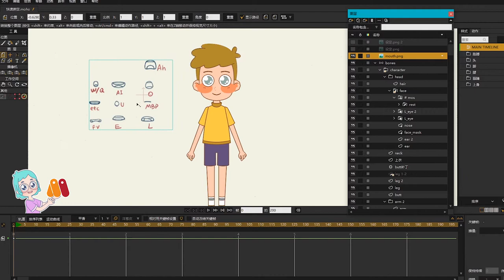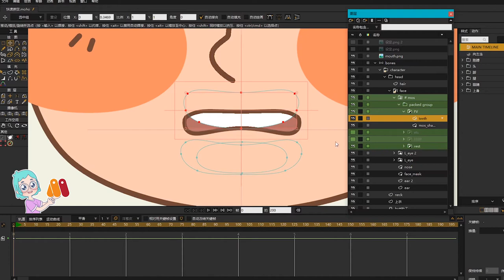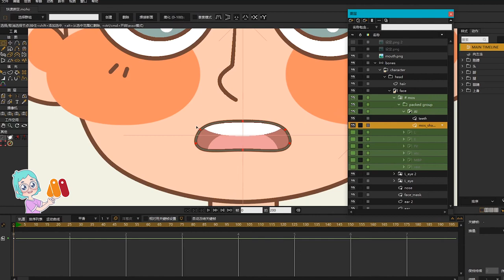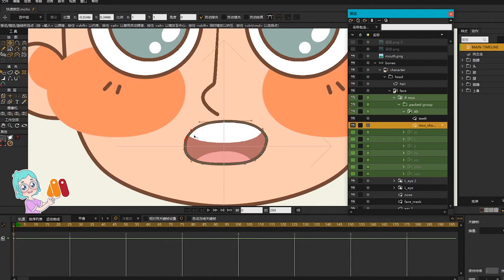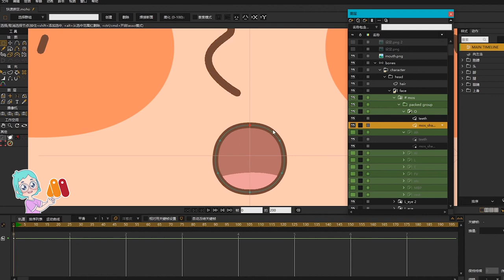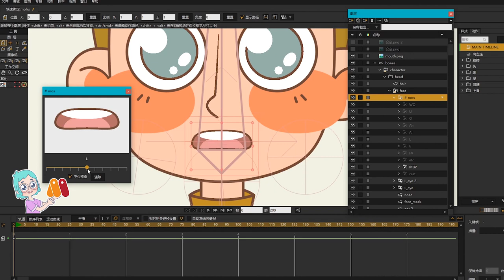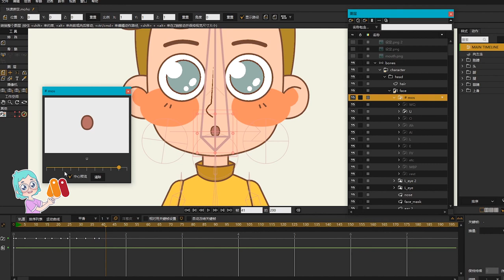【Moho Pro】Quick Character Rig Tutorial | Part 5 | Mouth Rig